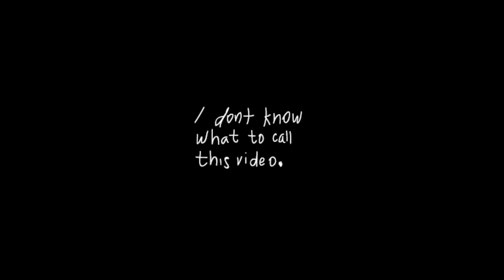I dont know what to call this Video ft. Lucy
Hello internet friends!
I've been away for so long , I know.
Lucy and I wanted to film a serious outfit video but something happened along the way and long story short - the combination of us two can never result in something serious.

Nonetheless, hope you enjoy it ! I'll be back with more videos
Video suggestions are greatly appreciated!!